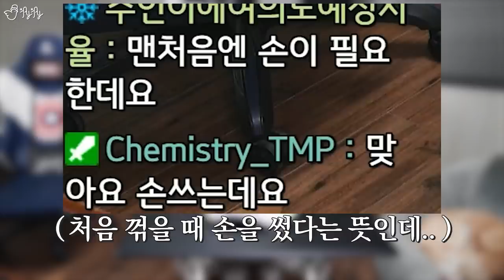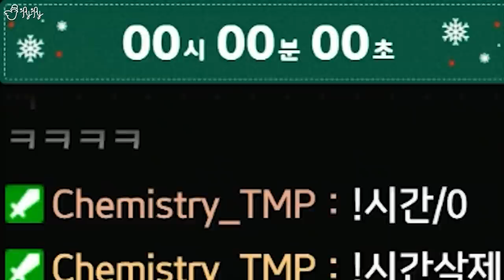손 안대고 신을 수 있는 신개념 운동화를 신어봄.